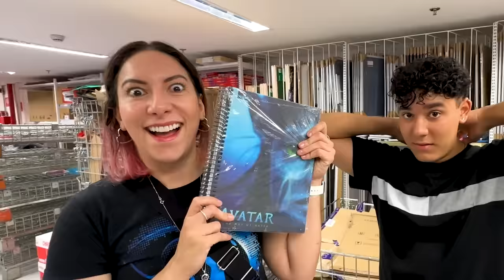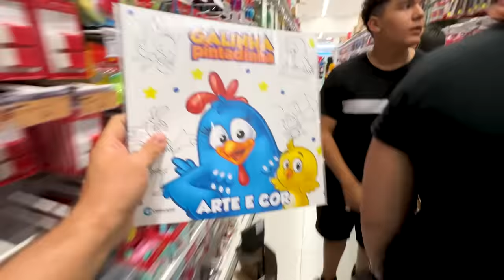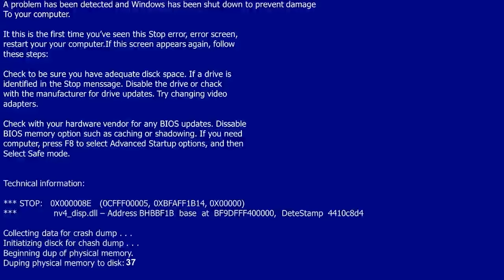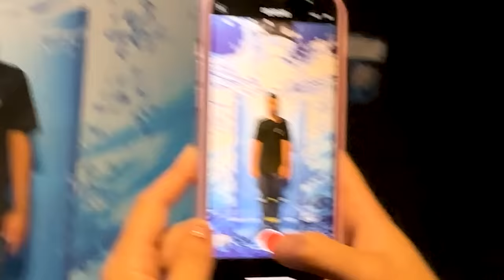DIA INTEIRO COM MEU FILHO COMPRANDO MATERIAL ESCOLAR | Gabriel e Shirley 2.0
Gabi e Shi vão passar o dia inteiro com o filho João Pedro comprando material escolar! E também se divertindo muito no Shopping e no museu das ilusões!